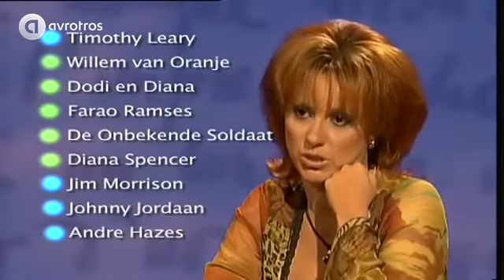Koefnoen - Rachel Hazes in per seconde wijzer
Koefnoen het satirische programma, waarin typetjes, imitaties, sketches en persiflages over de actualiteit centraal staan. De scènes worden gespeeld door Paul Groot en Owen Schumacher.